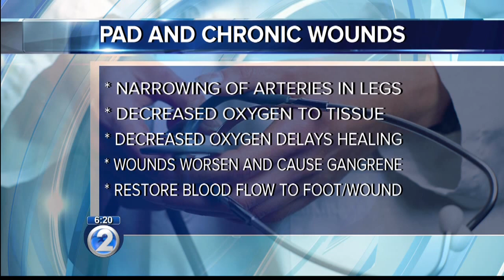Ask a Specialist